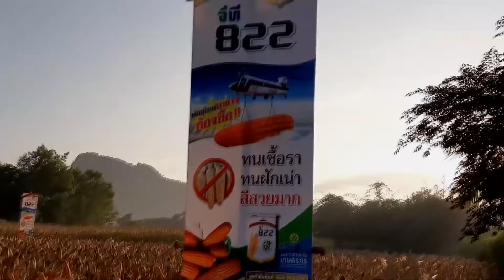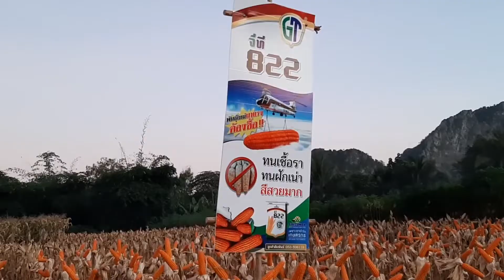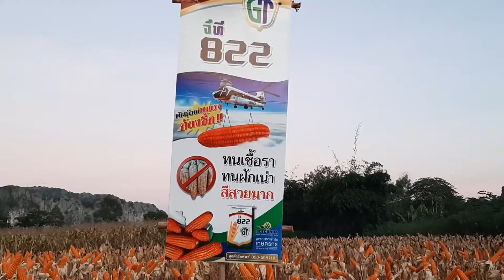បច្ចេកទេសល្អ ! ដាំពោតក្រហមបានផលច្រើន | how to growing corn | sarak eating tv